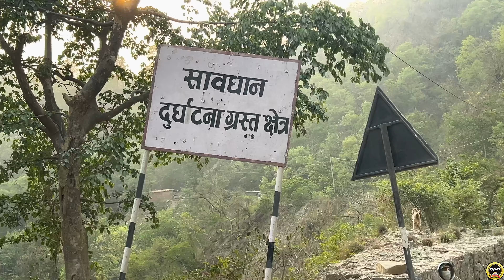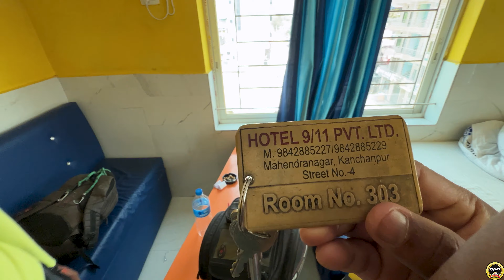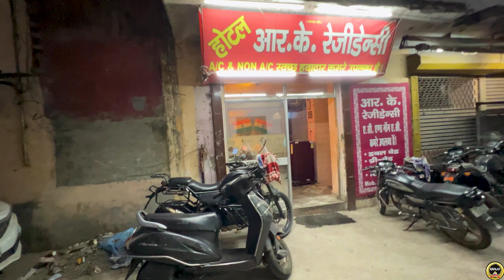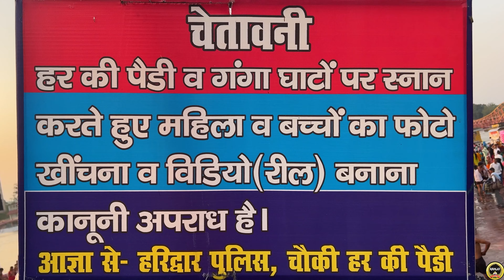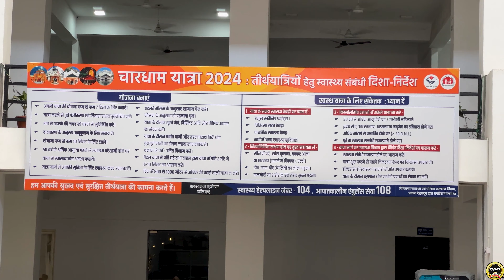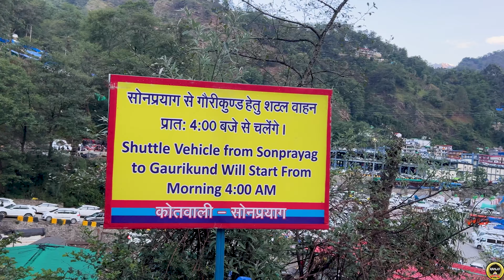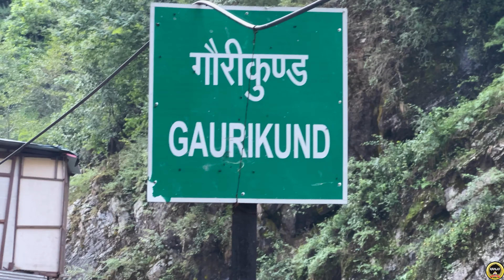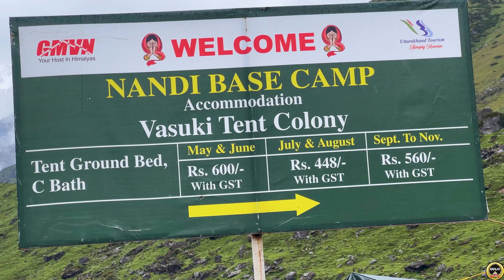Pashupatinath To kedarnath By Bike | How to get permit | Kedarnath Yatra | Charnath yatra | Ranjo